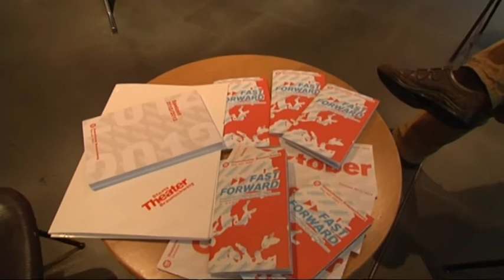Fast Forward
Europäisches Festival für junge Regie am Staatstheater Braunschweig
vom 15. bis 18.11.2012